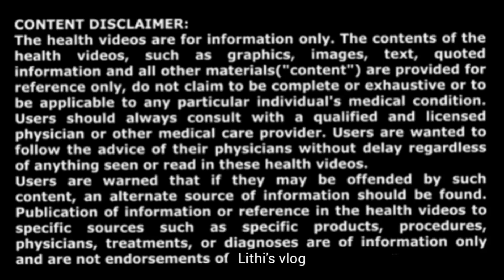How to make soap at home/whitening skin naturally at home/homemade soap for clear skin